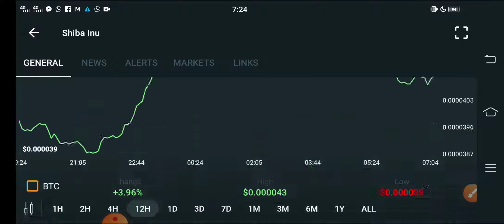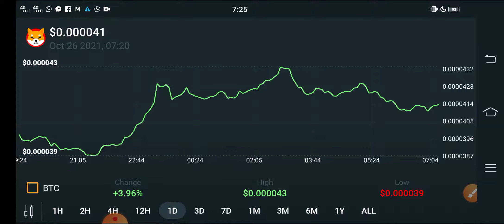Shiba inu Big Event Announced by Elon Musk || Shiba Price Prediction || Shiba Today Update!